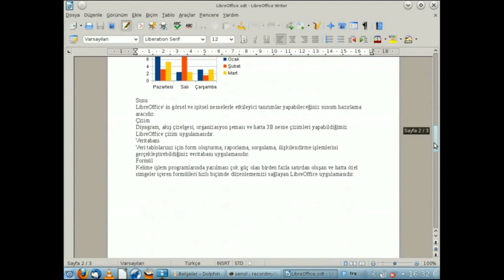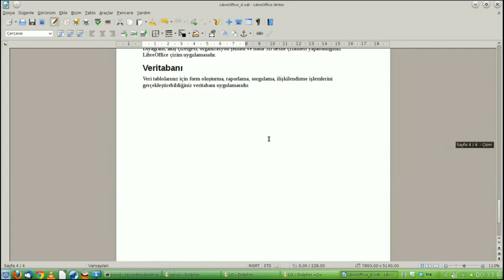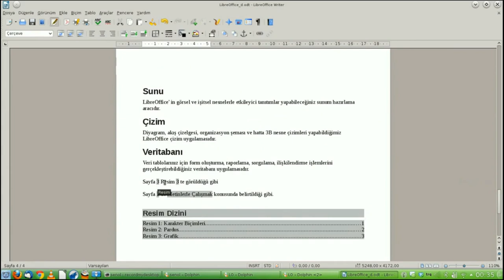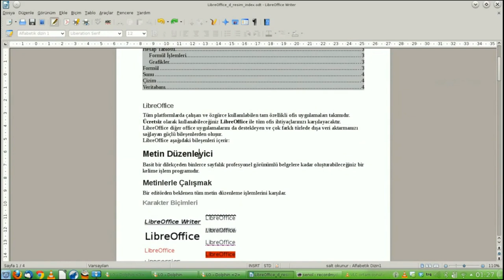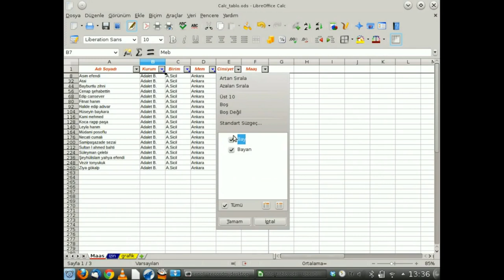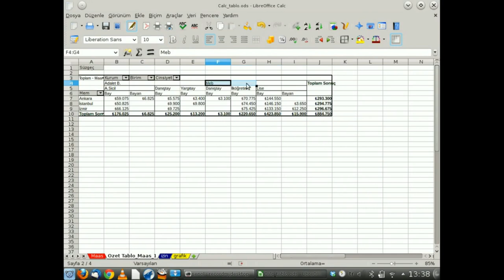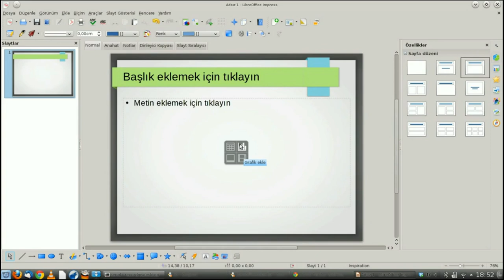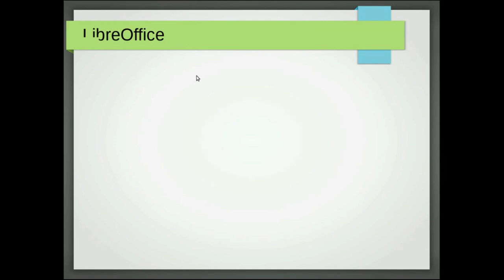LibreOffice özellikleri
LibreOffice Writer - Kelime İşlemci
LibreOffice Calc - Hesap Tablosu
LibreOffice Impress - Sunu
LibreOffice Base - Veritabanı